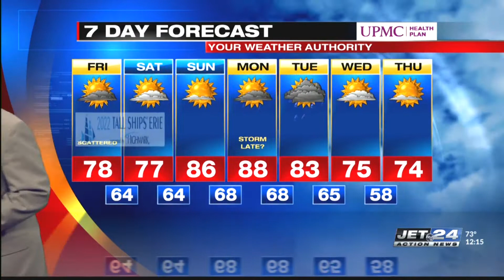Noon weather 8/26/2022